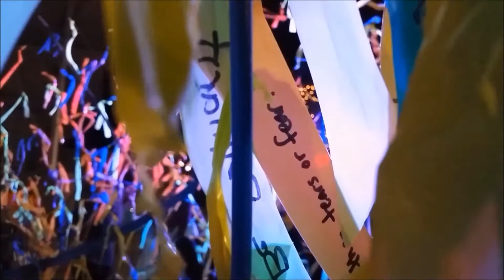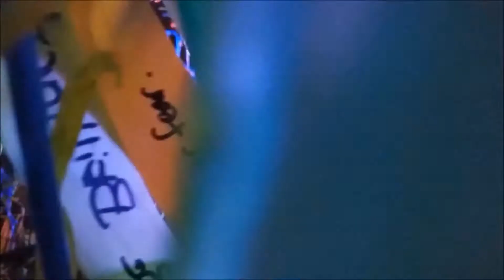5 Days With My Baby TRAILER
"5 Days With My Baby " is a Short Film of clips from our holiday. From Dec 25th to Jan 1st we chose 5 random days or so of short footage with my wife and family, that we wanted to share with you :-)